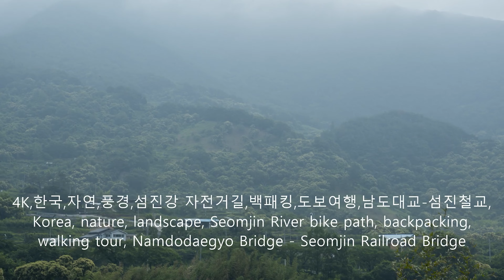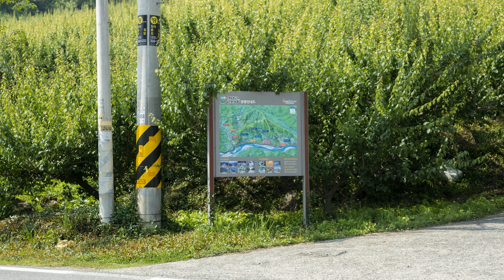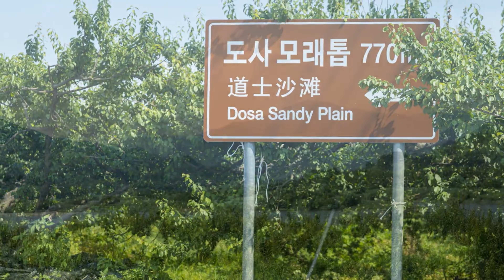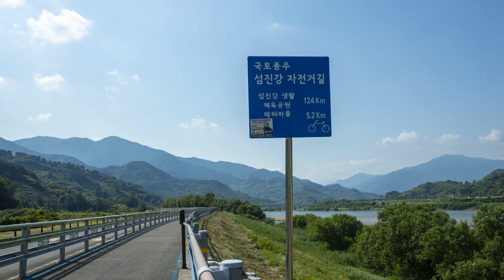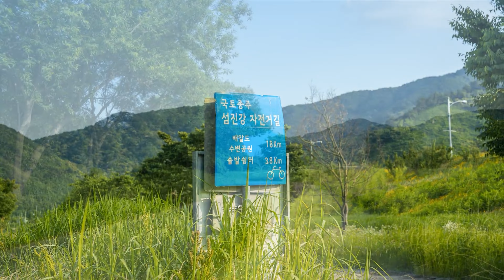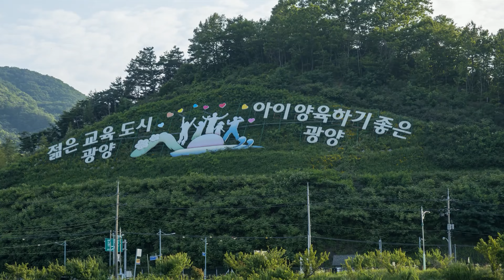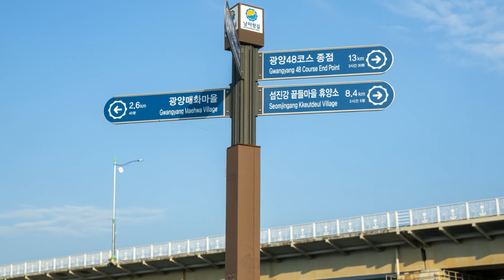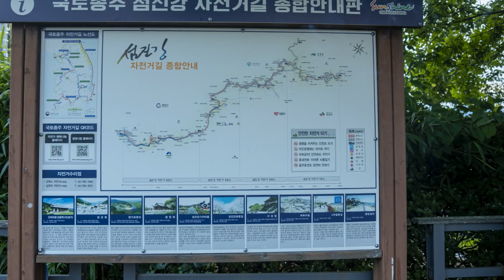4K,한국,자연,풍경,섬진강 자전거길,백패킹,도보여행,남도대교-섬진철교,Korea, nature, landscape, Seomjin River bike path,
전북 진안군 백운면 신암리의 봉황산 상추막이골에서 실낱 같은 물줄기로 시작한 섬진강은 진안·임실·순창·남원·곡성 등지의 여러 산봉우리에서 흘러 나온 물줄기를 받아들인다. 전남 곡성군 오곡면 압록에서 보성강과 합류하여 본격적인 위용을 갖춘 뒤, 경남 하동군 화개면 탑리에서 오백리 물길 중 가장 깊고 너른 화개나루를 만들고, 여기서부터 경남과 전남의 도 경계를 이루며 광양군 광양만으로 흘러든다.
흔히 오백리라고 하는 섬진강은 212.3㎞로 우리나라에서 아홉번째로 긴 강이며, 이 물줄기는 전라도와 경상도를 넘나들며 계곡과 산과 들과 마을을 적신다. 구례 같은 너른 들판을 적셔주기도 하지만, 너른 들판보다는 작은 마을을, 그리고 지리산 자락을 끼고 돌며 숱하게 아름다운 강변을 만들어내는데, 여느 강보다 정겹고 친숙하게 느껴진다.
섬진강은 본래 고운 모래가 많아 모래가람, 다사강(多沙江), 사천(沙川), 기문화, 두치강(豆恥江) 등으로 불렸다. 고려 우왕 11년(1385) 무렵 왜구가 섬진강을 거슬러 오르며 침입하자 새까맣게 몰려든 수십만 마리의 두꺼비떼가 울부짖어 이를 두려워한 왜구가 광양 쪽으로 피해갔다는 전설이 있어 이때부터 ‘두꺼비 섬’(蟾)자를 붙여 섬진강이라 불렀다고 한다.
우리나라에서 가장 오염도가 낮은 강으로도 손꼽히며, 강바닥이 들여다보일 정도로 맑고 깨끗한 강물에서 잡히는 은어·참게·재첩이 유명하다.

The Seomjingang River, which started as a thread of water at Sangchumakgi Valley of Bonghwangsan Mountain in Sinam-ri, Baekun-myeon, Jinan-gun, Jeollabuk-do Province, receives water streams flowing from various mountain peaks in Jinan, Imsil, Sunchang, Namwon, and Gokseong. After joining the Boseong River at Amnok, Ogok-myeon, Gokseong-gun, Jeollanam-do, it has full-fledged majesty, and then makes Hwagae Pier, the deepest and widest of the 500-ri waterways in Tap-ri, Hwagae-myeon, Hadong-gun, Gyeongsangnam-do.
The Seomjin River, commonly called 500 li, is the ninth longest river in Korea at 212.3 km. It wets a wide field like Gurye, but rather a small village than a wide field, and it creates many beautiful riversides along the foot of Jirisan Mountain, and it feels more friendly and familiar than other rivers.
The Seomjingang River originally had many fine sands, so it was called Sandgaram, Dasa River, Sacheon, Kimunhwa, and Duchigang. Around the 11th year of King U of the Goryeo Dynasty (1385), when Japanese raiders invaded the Seomjin River, there was a legend that hundreds of thousands of toads flocked in a pitch-black roar, and fearing it, the raiders fled to Gwangyang. is said to have been called
It is one of the least polluted rivers in Korea, and is famous for sweetfish, crab, and clams that can be caught in the river, which is so clear that you can see the riverbed.